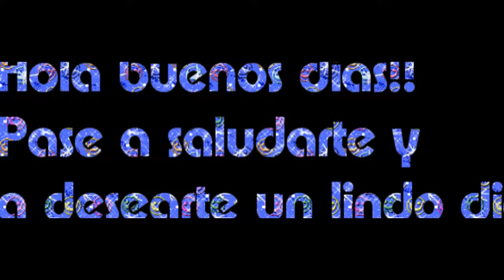Best Good Morning Wishes In Spanish Greetings,Wishes,Quotes,Ecards,Pictures,Images Video #2